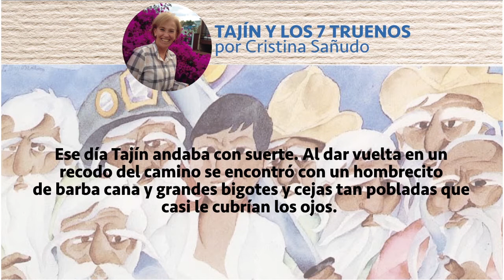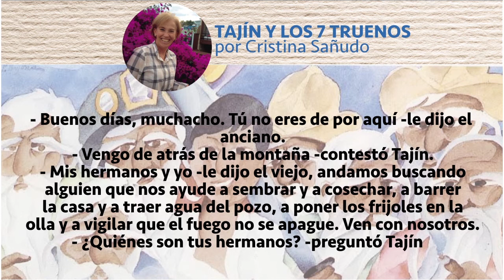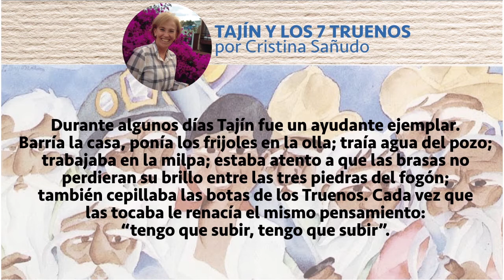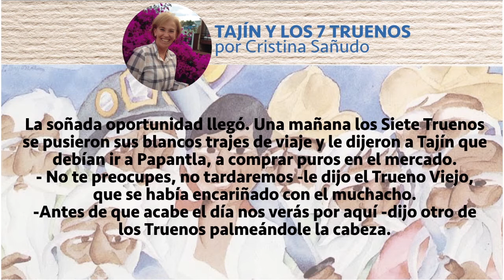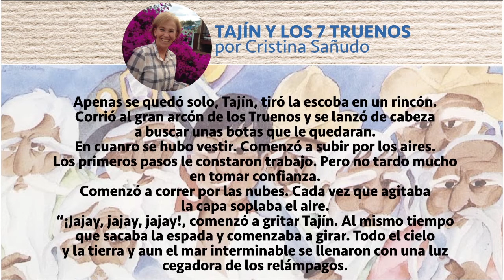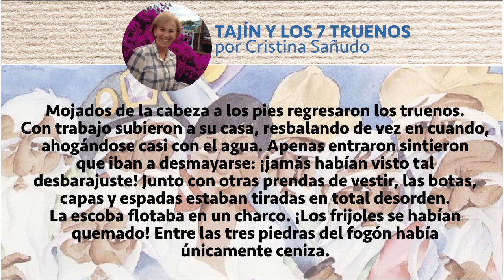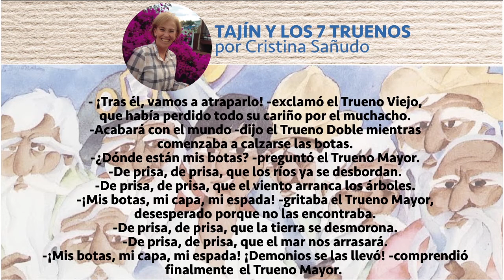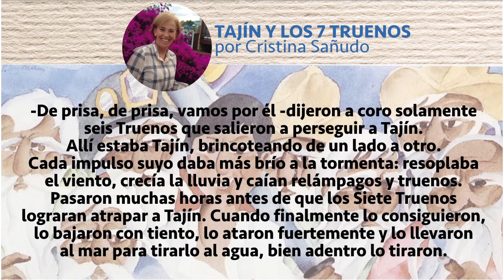TAJÍN Y LOS 7 TRUENOS/ABUELOS LECTORES/PALACIO DE MINERÍA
La hora del cuento - Tajín y los 7 truenos.
Con los AbuelosLectores de Universo de Letras UNAM.

Escucha a Cristina Sañudo con la leyenda `Tajín y los 7 truenos´.